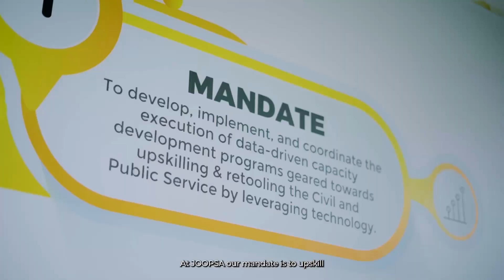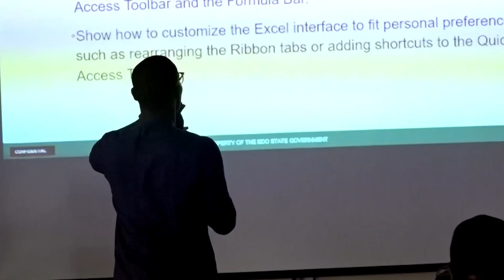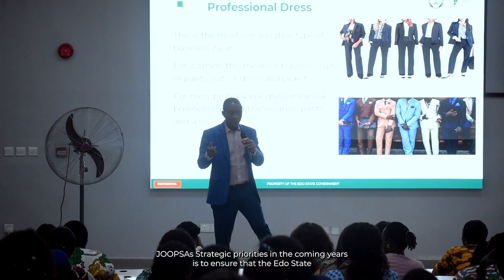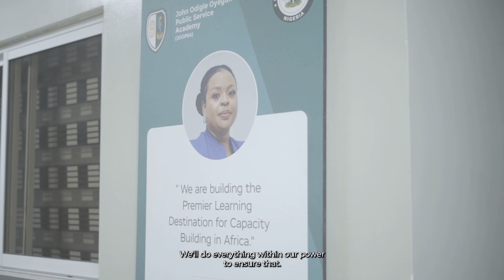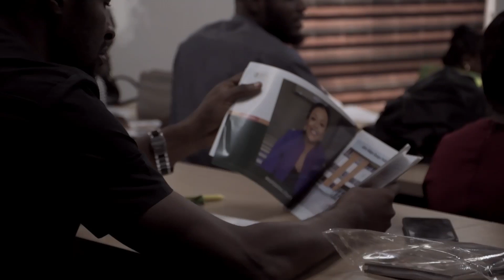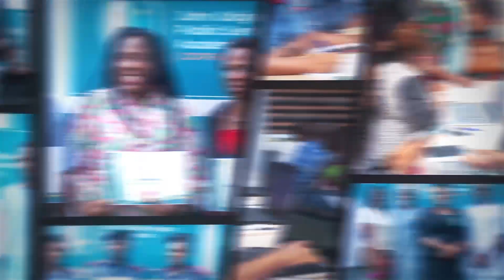This is the vision that gave rise to the John Odigie Oyegun Public Service Academy (JOOPSA).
Transforming governance to deliver exceptional services to the people must begin with the engine of government—the public service. This is the vision that gave rise to the John Odigie Oyegun Public Service Academy (JOOPSA). Today, we can confidently say that Edo State Government has the most digitised and performance-driven workforce in the country.